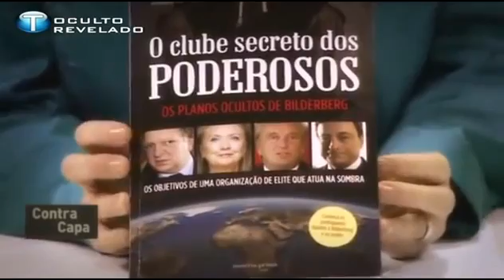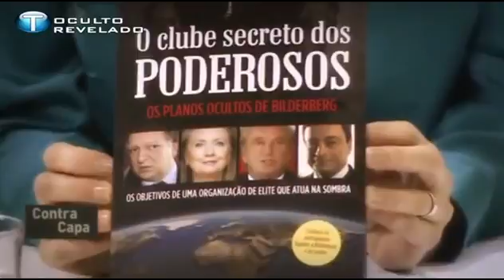BILDERBERG NOVA ORDEM MUNDIAL QUEM SÃO ROTHSCHILD, ROCKEFELLER, MORGAN, AS SETE IRMÃS, G7 WAR 3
INIMIGOS Nº1 DA HUMANIDADE PIORES QUE HITLER E NAZISMO.
BILDERBERG QUEM É A NOVA ORDEM MUNDIAL : EUA FED, FMI, BM, UE, G7, TERRORISTAS ECONÔMICOS - QUEM SÃO OS BILDERBERG - LINK PARA BAIXAR O LIVRO - COMPARTILHE